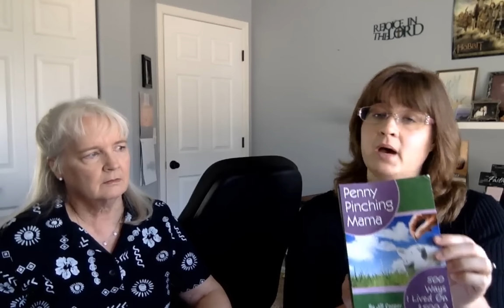What To Do When You Ain't Got No Money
What do you do when you don't got no money? In this video we will show you how!

Our books at Living On A Dime Including Dining On A Dime

Links Mentioned

My nail wraps!! Aren't they cute! Here's where I got them. Amelia.jamberry.com.

The editing software: